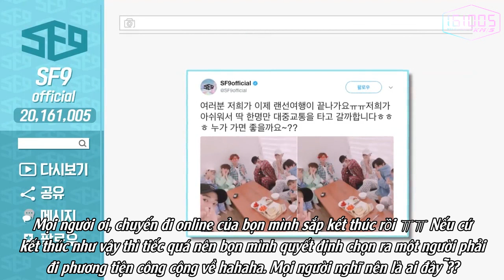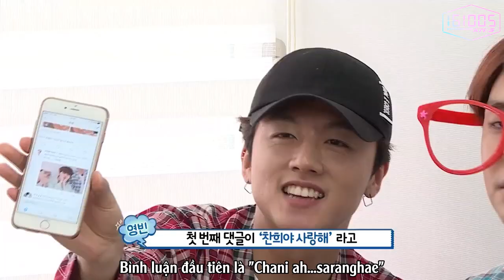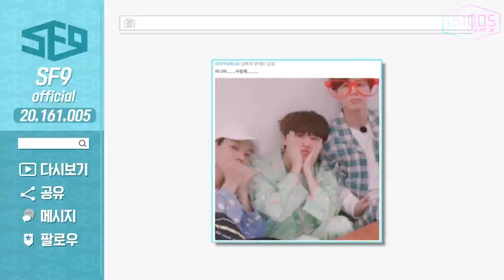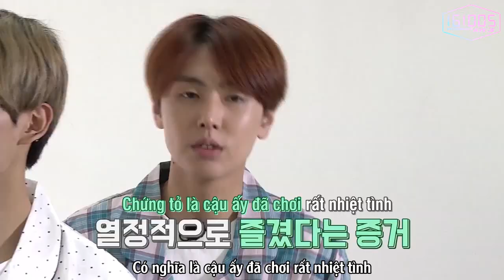[VIETSUB] SF9 Trip With FANTASY Ep.9 [END]